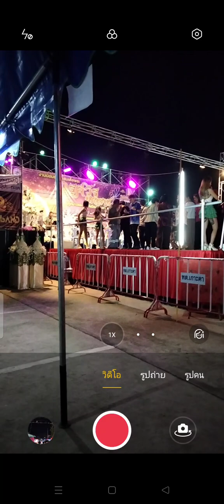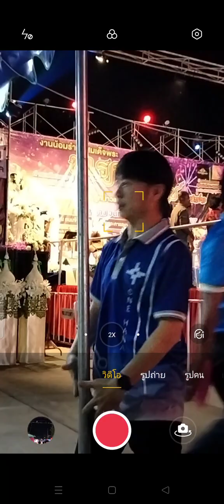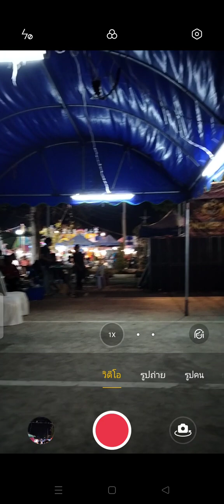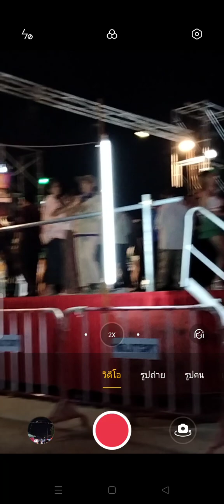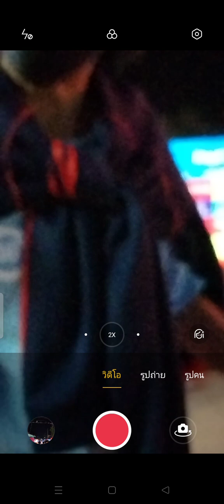หางเครื่อง